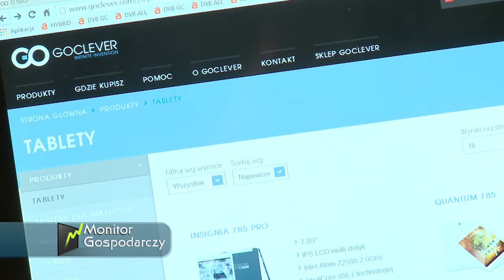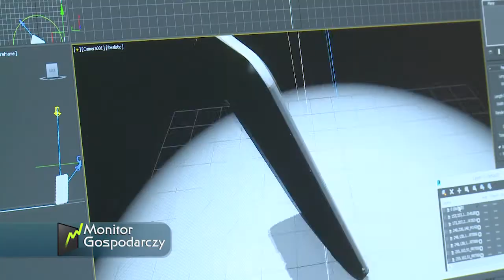GOCLEVER LAUR KLIENTA SMARTFONY 2014